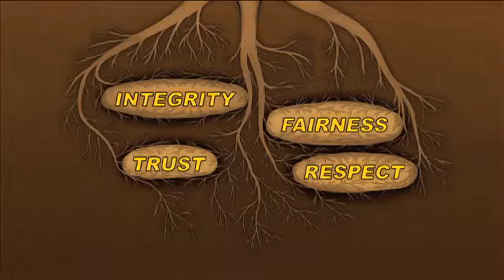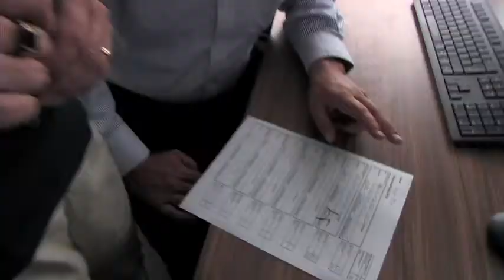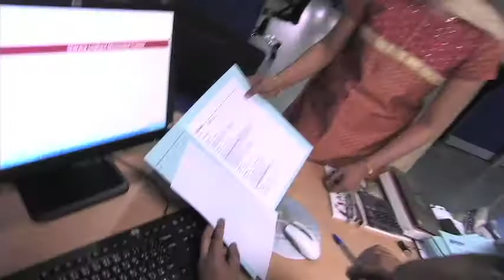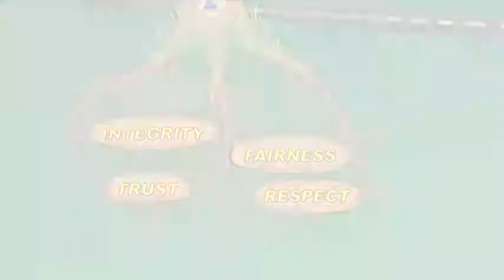Ethics Managers Video 2013 v2 854x480